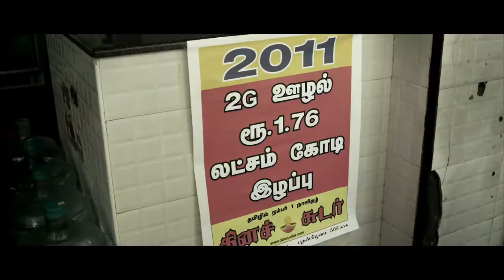Bjp advertisement tamil vote for bjp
விளம்பரம் பாஜக தமிழ்